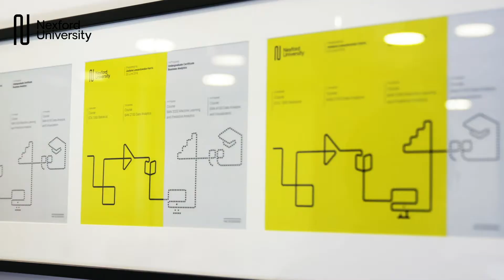Meet the Nexford team: Olamidun Majekodunmi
Discover more about Olamidun Majekodunmi, Country Manager (Nigeria) at Nexford University.

Nexford University is a next-generation university based in Washington DC offering a competency-based learning model. Nexford’s mission is to enable greater social and economic mobility by providing an affordable high-quality education that will positively impact millions of lives around the world. Learners from Egypt, the Philippines, Nigeria, and the US can apply to study at Nexford now.